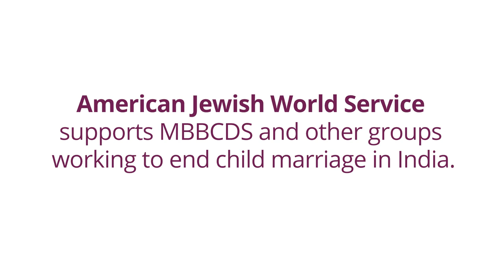Meant for Something More: Sonali’s Story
Sonali's parents forced her to marry at age 14, and her husband turned out to be abusive.  Sonali found the strength to leave her husband and start her life over with the help of MBBCDS, an Indian organization in West Bengal funded by AJWS. She is now pursuing her goals, continuing her studies and working to prevent child marriage in the surrounding community. “Slowly, I gained confidence,” Sonali said. “Now I don't have any doubt. I can do anything and work anywhere.”